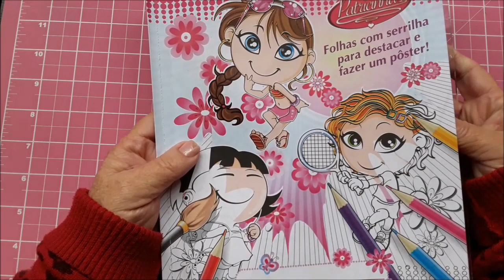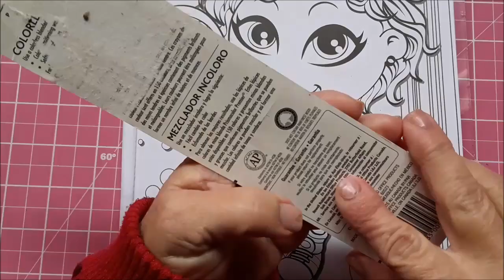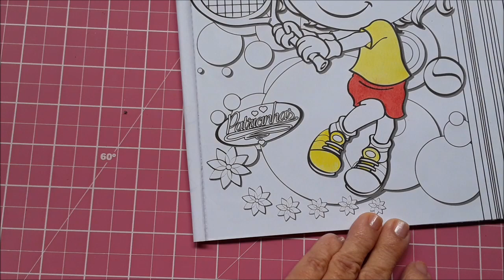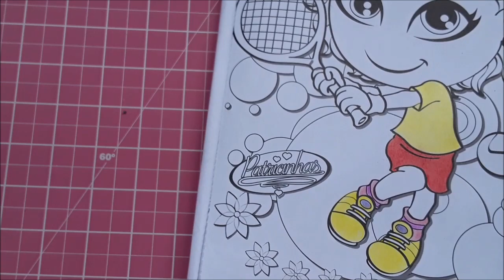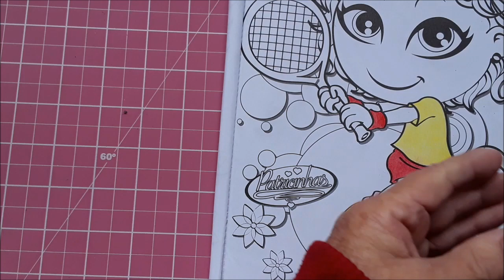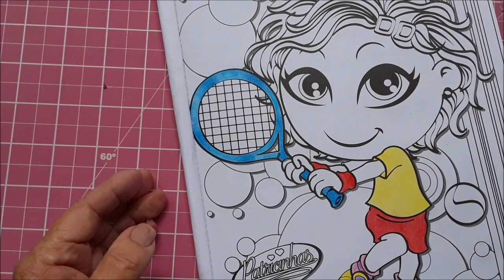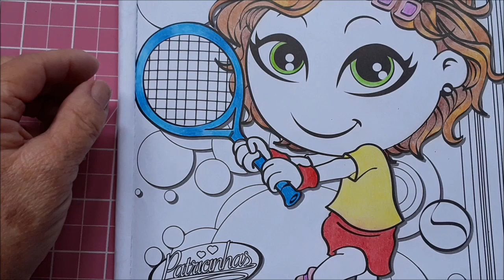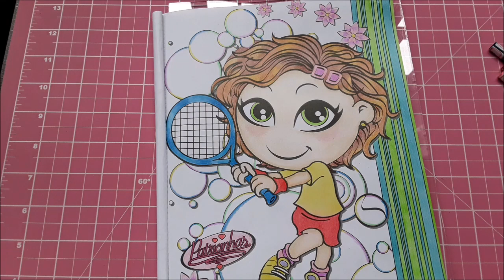Colorindo Patricinhas Com BRW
Colorindo pra vocês com os lápis BRW livrinho Patricinhas.